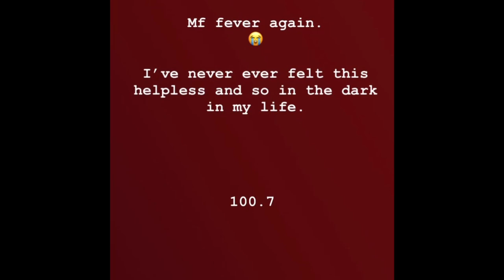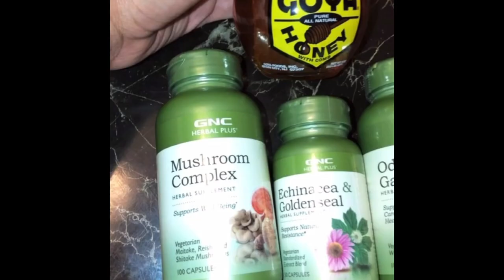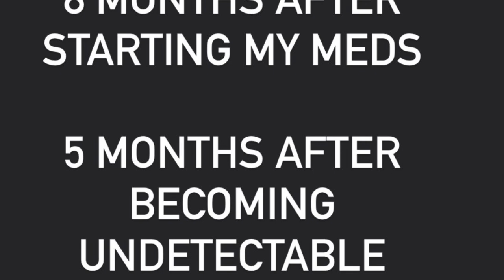So...I’m HIV Positive.